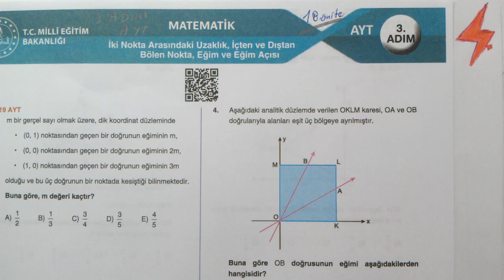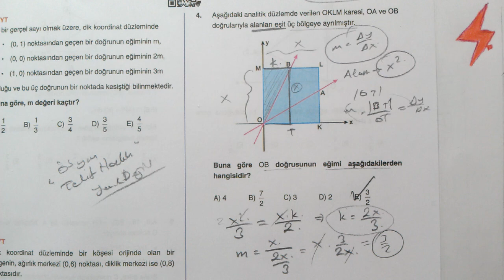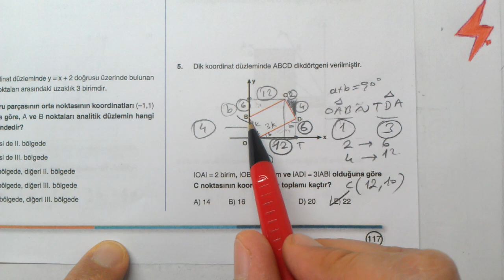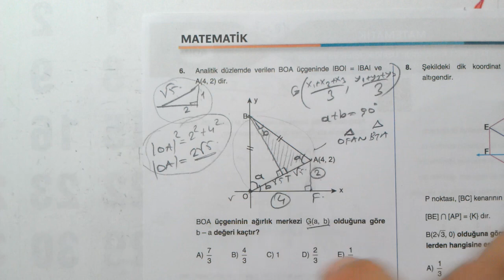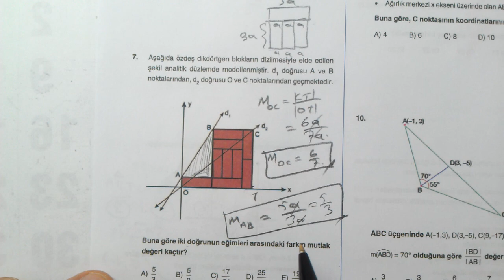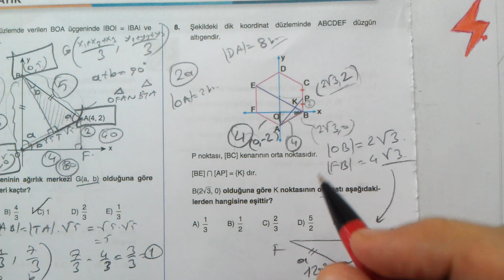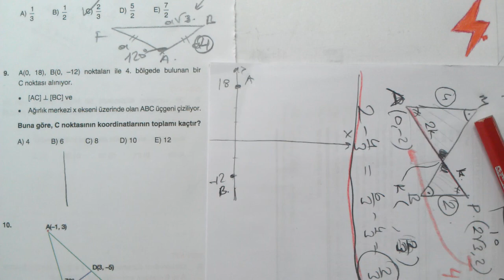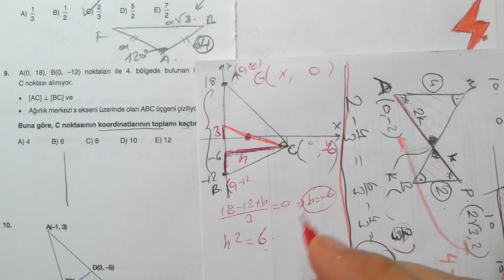3 ADIM AYT Matematik | İki Nokta Arası Uzaklık | İçten ve Dıştan Bölen Nokta | Eğim Açısı | 3. Adım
3 ADIM AYT Matematik | İki Nokta Arası Uzaklık | İçten ve Dıştan Bölen Nokta | Eğim ve Eğim Açısı | 3. Adım | 18. Ünite | MEB | OGM Materyal | EBA | YKS
3 Adım AYT Matematik İki Nokta Arası Uzaklık, İçten ve Dıştan Bölen Nokta, Eğim ve Eğim Açısı 3. Adım testi | Analitik Geometri 3. Adım
AYT Hazırlık Matematik
3 Adım AYT Matematik 18. ünite
MEB | 3 ADIM AYT Matematik | İki Nokta Arası Uzaklık | İçten ve Dıştan Bölen Nokta | Eğim ve Eğim Açısı | EBA | OGM Materyal | Akademik destek | İki Nokta Arası Uzaklık | İçten ve Dıştan Bölen Nokta | Eğim ve Eğim Açısı 3. Adım | Eğim ve Eğim Açısı 3. Adım
3 ADIM AYT Matematik | 3 adımda üniversiteye hazırlık | 18. ünite | AYT İki Nokta Arası Uzaklık | İçten ve Dıştan Bölen Nokta | Eğim ve Eğim Açısı 3. Adım | MEB | EBA | ODSGM | Akademik Destek | AYT hazırlık testi matematik İki Nokta Arası Uzaklık | İçten ve Dıştan Bölen Nokta | Eğim ve Eğim Açısı
yks2023tayfa, ykstayfa
MEB Kazanım Testleri
Milli Eğitim Bakanlığı Eğitim Bilişim Ağı Akademik Destek AYT
Matematik 2
Online Matematik Dersleri
osym tarzı Matematik
AYT Matematik
Mezun Matematik
12.Sınıf Matematik